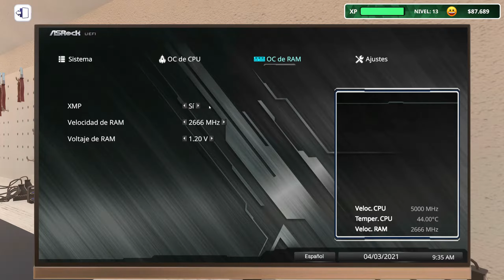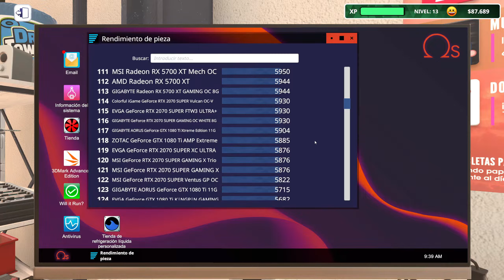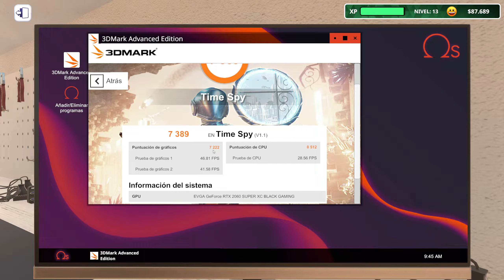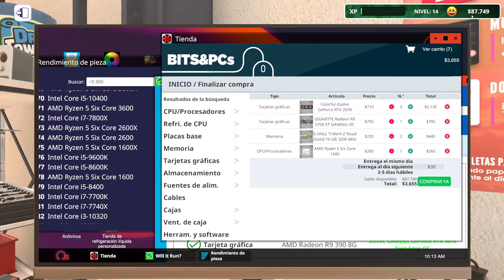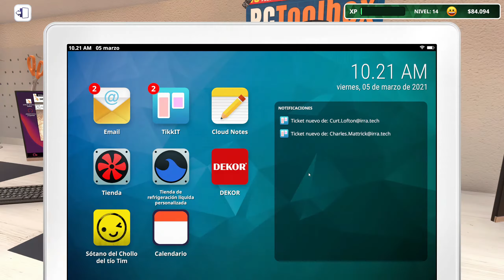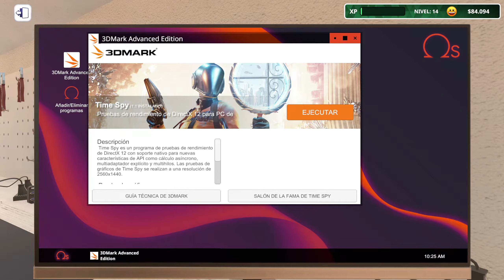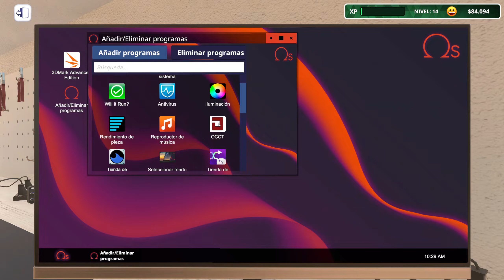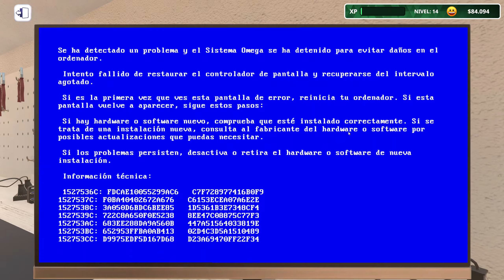Trabajo de Overclock y 3DMark | 21 PC Building Simulator IT | Técnico Informático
Gracias a los equipos de Rigg's Rigs, ahora tenemos un amplio presupuesto para nuestros ensambles. Después de avanzar un par de semana por mi cuenta, les comparto este trabajo en el que nos requieren una puntuación de 8000 puntos en 3DMark, para lograrlo sin gastar demasiado en componentes, tendremos que recurrir a realizar overclock en la tarjeta gráfica.